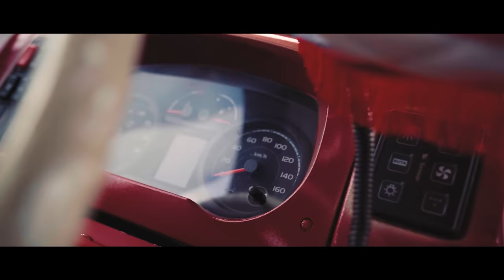NICOLA - "VAMOS" (video oficial)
CREDITOS:
Management: Valeria Facchini - Flashmusic

VIDEOCLIP:
Agencia: Soul Sister Buenos Aires
Equipo Creativo: Gustavo Reyes - Pedro Pappalardo -  Pablo Carrera – Fran Rivara
Coordinación General: Giselle Peisojovivh - Martin Di Masi
Marketing: The Sello
DIRECTOR Riki Saul
PRODUCTORES Ivan Buldrini / Santiago Francia
ASIST. DIRECCION Franco Sintoff
DIRECTOR DE FOTOGRAFIA Santiago Ipar
FOQUISTA Federico Graf
AYUDANTE DE CAMARA Eugenio Martínez
CAMAROGRAFO Matias Alejandro Acuña
GAFFER Juan Scaiola
ELECTRICA Agustina Navalesi / Lina Peñaranda
OPERADOR RONIN Fabian D’Angelo
ASISTENTE RONIN Sergio Daniel Ponce
ASISTENTE DE PRODUCCION Ismael Danna
AYUDANTE DE PRODUCCION Luca Buldrini
Diseño de Vestuario: Giselle Peisojovich
ASISTENTE DE VESTUARIO Camila Pepa / Carolina Maria Gagliardini
Alquiler de Vestuario: El Super
DIRECTORA DE ARTE Camila Skiarski / Sofia Garcia Skinner
PEINADORA/MAQUILLADORA Jorgelina Antico
DRON Matias Longo
Jefe de Edición: Adrian Perez
Editor: Martin Paniagua
Dosificado: The Sister

“Vamos” (Letra)
Estoy cansado de estar triste en esta vida
Todo lo que me dijiste quedó en mi corazón
Las estrellas esta noche no me guían
Los consejos que me diste baby no son para mi

Ya estoy harto de que me toques bocina
Tus palabras queman como fuego de dragón
Voy a tomar una birra en la esquina
Aunque no tenga permiso para circular

Vamos
Salgamos a la calle de nuevo, librémonos de este infierno
quiero que empezamos de cero, oh oh oh oh

Vamos
Sabes el futuro es incierto, zafemos este momento,

Estoy pensando en mudarme de planeta
Tengo a virgo en la luna y un loft en New York
Las cadenas de noticias no me importan
Regalé al cementerio mi televisor

Esa loca flipa todo el día
Miro el calendario como un reo en prisión
Voy a quemar una pipa en la avenida